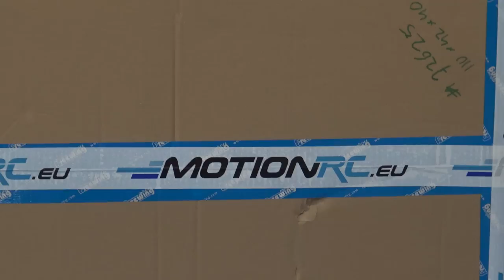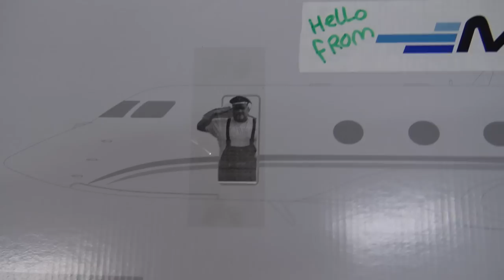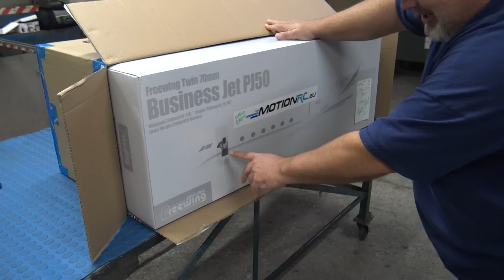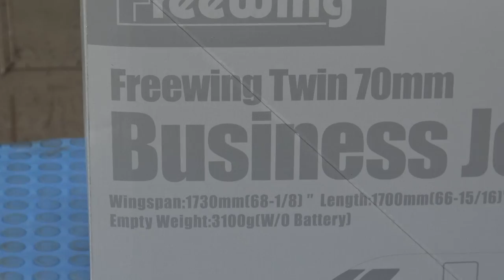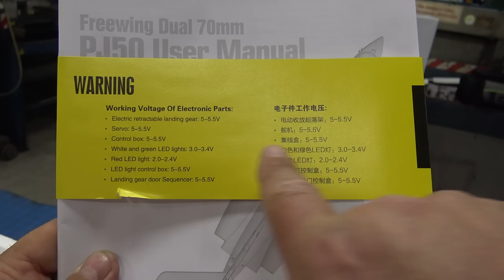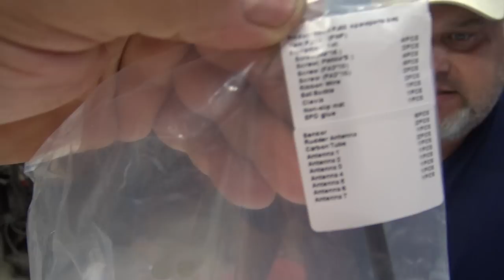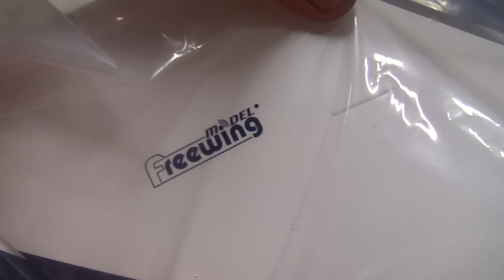FREEWING PJ50 Private Business RC Jet Twin 70mm EDF Jet 6S power - PNP Unboxing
PJ50 Business Jet Twin 70mm EDF Jet from Freewing - PNP - FJ31811P
After years of anticipation, Motion RC and Freewing are proud to announce our first business jet, the PJ50! Evolving in the footsteps of our wildly popular AL37 Airliner, the PJ50 is the next generation of civilian transporter plane that is sure to turn heads and drop jaws at your RC flying field. The Freewing PJ50 sports all the modern design elements that a discerning RC pilot wants in a high performance, feature rich, and uniquely standout aircraft. Now boarding: Your personal jet!

Features:
Now includes two 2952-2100Kv inrunner motors and 12-blade fans for added power and efficiency
Beautiful, scale outline both static and in the skies
~1/16 scale, yet lightweight with docile flying characteristics
Attractive, business jet-standard blue decals
100% fully factory-painted
Nacelles easily removed with 4 screws
11 LED light system throughout the airframe
4 screw wing assembly makes for easier transport
Removable winglets with MWS slotting system
Scale aluminum suspension struts
Scale flap system
Includes:
Freewing PJ50 Private Jet Twin 70mm EDF Jet - PNP
2x 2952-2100Kv Inrunner Brushless Motors (installed)
2x 70mm 12-Blade EDFs (installed)
2x 60A ESCs with 8A UBEC (installed)
6x 9g Digital Hybrid Gear Servos (installed)
2x 9g Digital Metal Gear Servos (installed)
Electric Retractable Landing Gear (installed)
11x LED Lights (installed)
Requires:
6 Channel radio - select a minimum 6 channel radio from our Radio Collection
6 Channel receiver - select a minimum 6 channel receiver from our Receiver Collection
6 Cell 22.2V 4000 to 6000 mAh LiPo battery with EC5 connector - we recommend the Admiral Pro 6 Cell 6000 mAh LiPo with EC5 connector
6 Cell compatible battery charger - select a minimum 6 cell (6S) charger from our Charger Collection

SPECIAL THANKS AND SALUTE TO PETRINCIC BROS BIGGEST SUPPORTERS ( DONATORS ):
-FREDERICK TICE
-MICHAEL C. McVICKER
-MARK BAUER
-DANYEL VAN BEEK
-ANDY BUTLER
-KEITH GOODE
-ROBERT STRATTON
-ROBERT VILLANTCORT